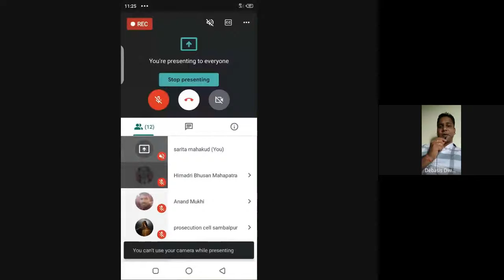Data communication and Networking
PROGRAMME: 1ST SEM. DCS, PGDCS, MSCS
COURSE: CSP 11

RESOURCE PERSON: Debasis Dwibedy
 Asst. Prof, VSSUT, Counsellor, OSOU